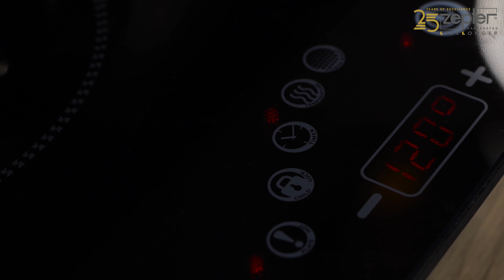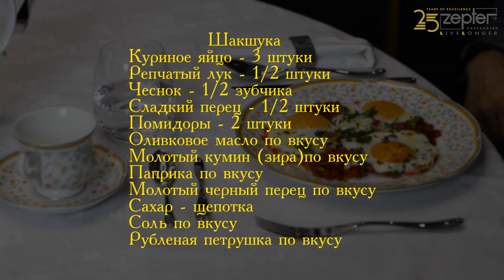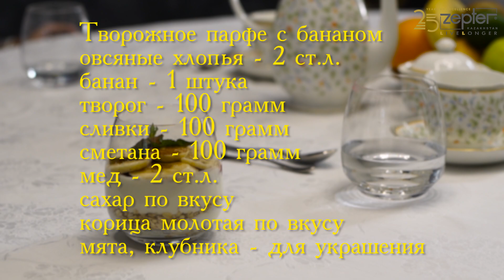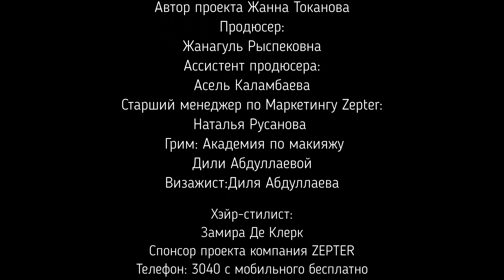Деловой завтрак с Zepter (1 сезон 7 серия)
Здоровое общество – основа стабильного успеха и развития.
Передача «Деловой завтрак» - это микс из успешных бизнесменов, артистов
и известных медийных личностей Казахстана, приправленный свежими
новостями.
Сегодня в эфире Нурдана Тлеубаева и Валихан Тен делятся рецептами молодости,
здоровья и красоты. Отвечают на важный вопрос «зачем так необходимо сохранять себя,
здоровье и ресурсы». А главное, как это сделать легче, с пользой и в удовольствие.
Гости программы известные каждый в своей сфере профессионалы. Общественные
деятели успешно трудятся над улучшением жизни и здоровья людей. Валихан Тен - спортсмен,
мотиватор, ведущий программы «Другой ты» на радио Business FM. Нурдана Тлеубаева -
профессиональный коуч первых руководителей. В увлекательной беседе с ведущей Назымой
спикеры рассказывают об интереснейших аспектах своей работы.
Повар передачи Шынгыс Раимов порадовал гостей своим творчеством. В считанные
минуты он приготовил вкуснейшие блюда, продемонстрировав кулинарное мастерство.
В посуде от компании Zepter сохраняются все витамины и минеральные соли продуктов.
Такой приятный бонус позволяет укрепить здоровье, красоту и молодость организма. Эти
ценности лежат в основе миссии ZEPTER International и создают условия для улучшения качества
жизни в обществе.